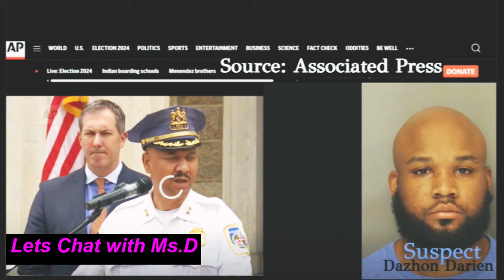Who Leaking Audio of Diddy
Welcome:
This channel is based on entertainment, blog, gossip news, celebrity news, reaction video, Storytime and mukbang videos.

Friendly reminder let's be respectful of one another.